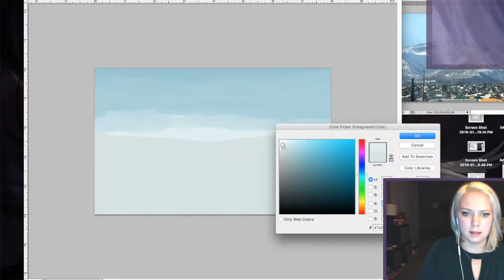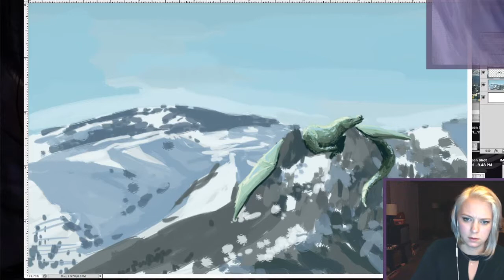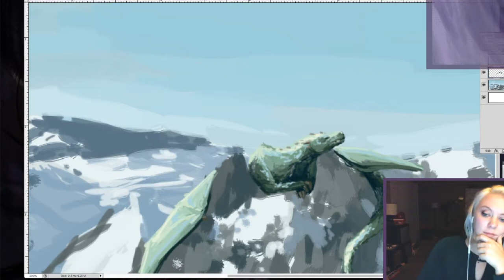Twitch Dragon Speed Painting 020219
Here is a time laps of a dragon speed painting I did on my twitch channel last night. Did some other stuff too, but this was just the warm up!